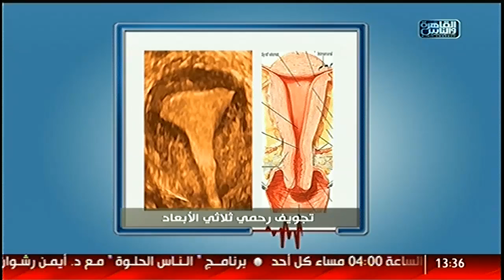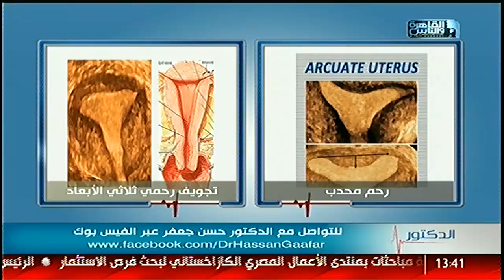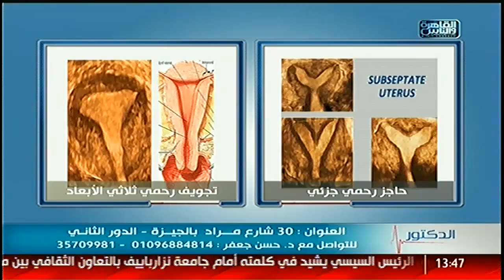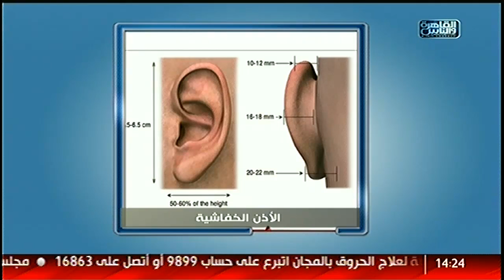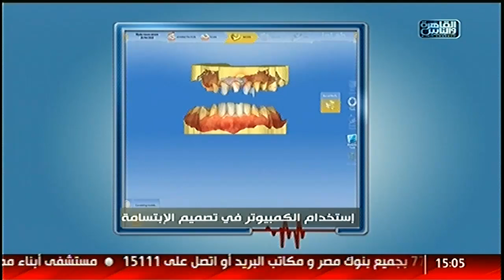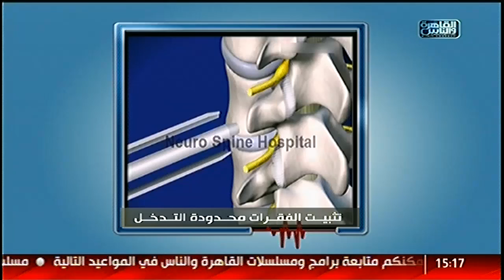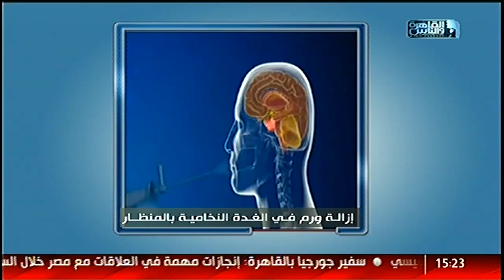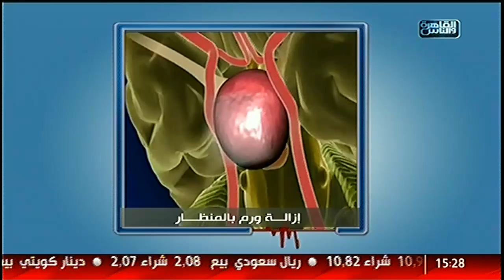الدكتور | مع د. ايمن رشوان على القاهرة والناس الحلقة الكاملة 27 فبراير